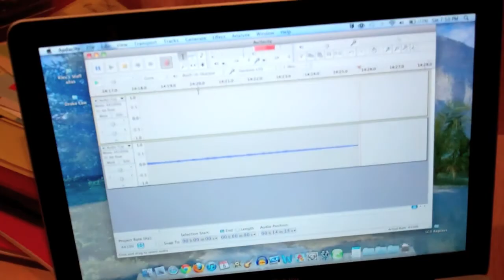HD500 Looper Jam #19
I was able to setup my POD HD500 with the 4 cable method through my amp - a Frenzel Deluxe Plus.  It allows the dirt boxes to go in front and the delays/reverbs to go into the power amp.  You can also select if you want to use the amp's preamp or the HD500 preamp models.  It is crazy versatile and sounds fantastic.